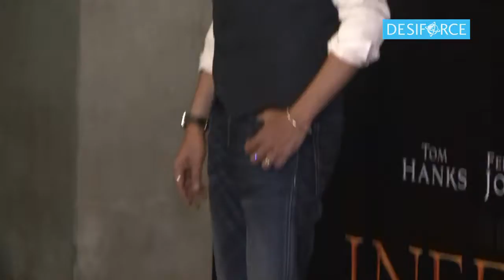Richa Chadda EXPOSES At 'Inferno' Screening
Before the release of his Hollywood film 'Inferno', Bollywood actor Irrfan held its special screening for his film industry friends, where actress Richa Chadd was also present. However, she grabbed all the attention due to her red colour deep neck dress that was so much revealing. Check out here.